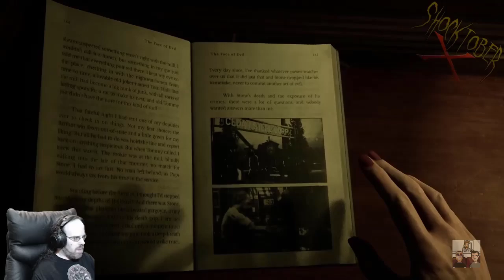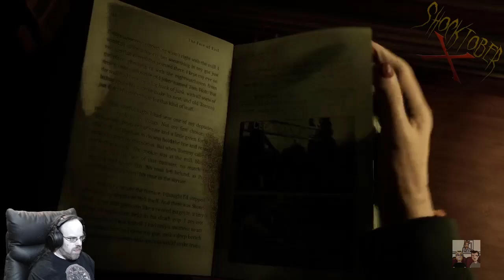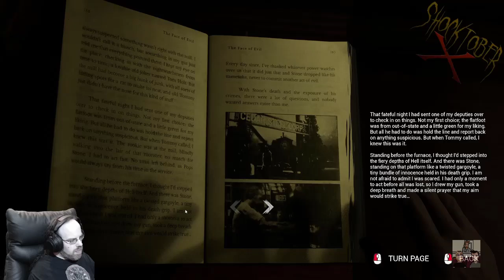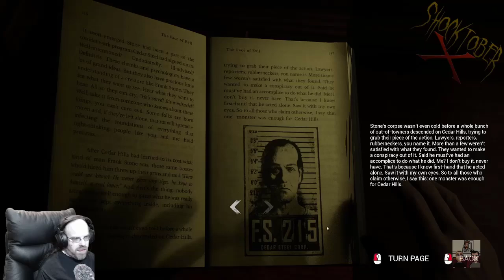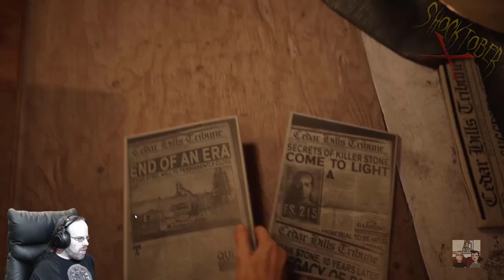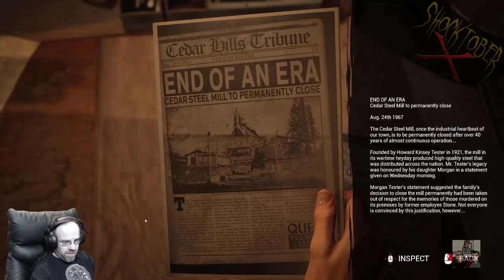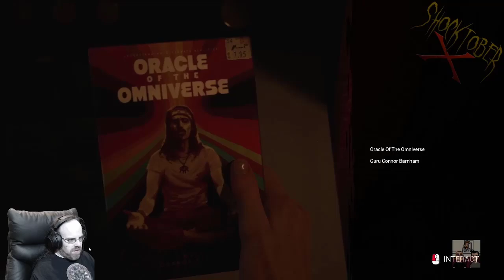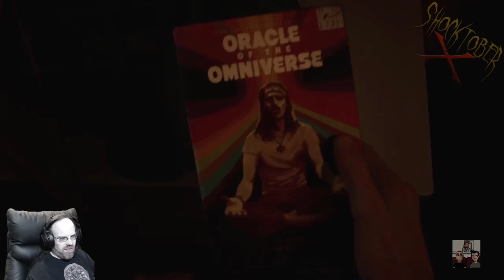[Shocktober X] The Casting of Frank Stone | Part 5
Picking up where we left off, let's explore more of this creepy house...